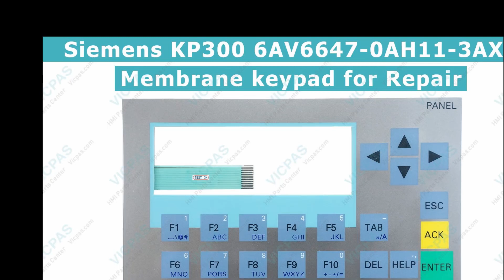How to repair Siemens KP300 6AV6647-0AH11-3AX0 membrane keypad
Siemens KP300 6AV6647 0AH11 3AX0 membrane keypad repair
where you can find 6AV6 647 0AH11 3AX0 SIMATIC HMI KP300 BASIC MONO PN membrane keypad switch and more product detail than you ever thought possible!

Below is the part number for Siemens Simatic KP series, if you have any Simatic KP series keypad need to replace,even Case housing Cover broken or faulty need to replace, feel free to contact us for the solution.

KP300
 6AV6647-0AH11-3AX0 6AV6 647-0AH11-3AX0
 6AG1647-0AH11-2AX0 6AG1 647-0AH11-2AX0
 6AG2647-0AH11-1AX0 6AG2 647-0AH11-1AX0

KP400
 6AV6647-0AJ11-3AX0 6AV6 647-0AJ11-3AX0
 6AV2124-1DC01-0AX0 6AV2 124-1DC01-0AX0
 6AG1124-1DC01-4AX0 6AG1 124-1DC01-4AX0

KP700
 6AV2124-1GC01-0AX0 6AV2 124-1GC01-0AX0
 6AG1124-1GC01-4AX0 6AG1 124-1GC01-4AX0

KP900
 6AV2124-1JC01-0AX0 6AV2 124-1JC01-0AX0
 6AG1124-1JC01-4AX0 6AG1 124-1JC01-4AX0

KP1200
 6AV2124-1MC01-0AX0 6AV2 124-1MC01-0AX0
 6AG1124-1MC01-4AX0 6AG1 124-1MC01-4AX0

KP1500
 6AV2124-1QC02-0AX1 6AG1124-1QC02-4AX0
  6AV2124-1QC02-0AX0 6AV2 124-1QC02-0AX0
  6AG1124-1QC02-4AX0 6AG1 124-1QC02-4AX0
 6AG1124-1QC02-4AX1 6AG1 124-1QC02-4AX1

VICPAS is the global leading provider of full Siemens HMI Part for replacement,  we have inventory touchscreen glass, membrane keypad, LCD display, plastic case cover, and other accessories for Siemens Simatic KP Serie operator panel repair replacement.

Skype:cmt-kandy
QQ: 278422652